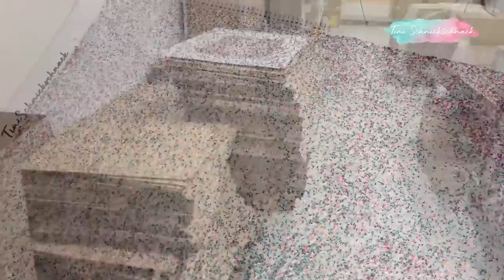Diamond Painting „Tagebuch“ Teil167!🙃💚 Update Otter & Kunstwerk aus Reststeinen basteln! 🤩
Ihr interessiert euch für dieses Hobby? Dann besucht gerne meinen Shop und schaut auch gerne bei mir auf Insta & TikTok vorbei: